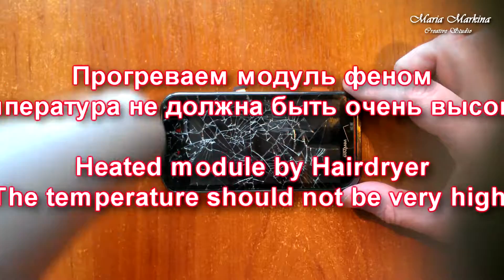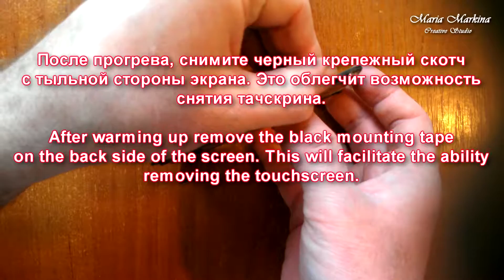Замена тачскрина или экрана в HTC Rezound (как разобрать видео модуль)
Как заменить сенсор или экран в HTC Rezound (замена тачскрина или LCD). Разборка видео модуля своими руками.

Предупреждение! Я не несу ответственности за ваши действия или поломки во время разбора девайса.